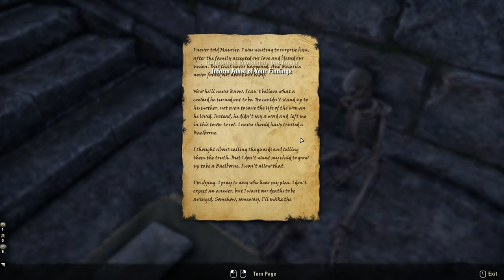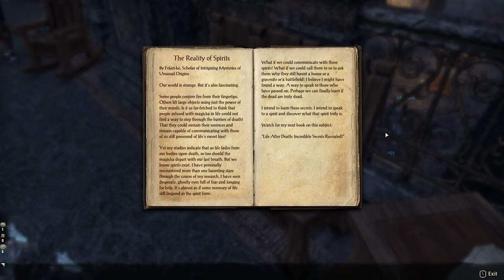ESO Series // Glenumbra Side Quests // Legacy of Baelborne Rock